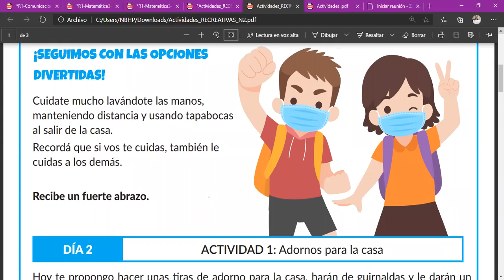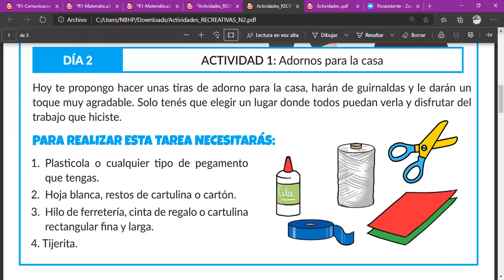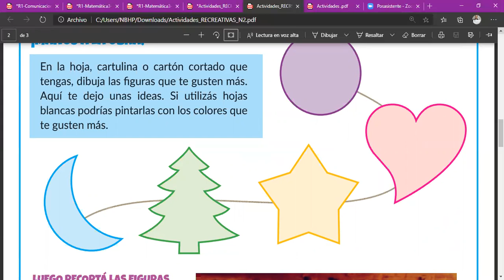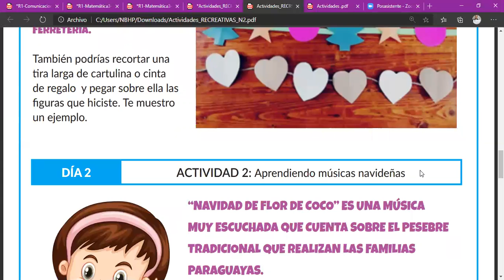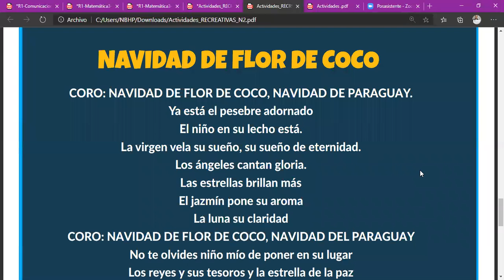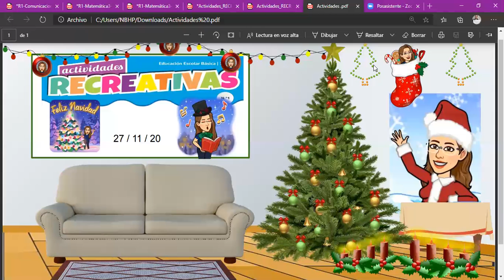ACTIVIDADES RECREATIVAS N° 2 27_11_20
Paso a paso con la ACTIVIDADES  RECREATIVAS N° 2